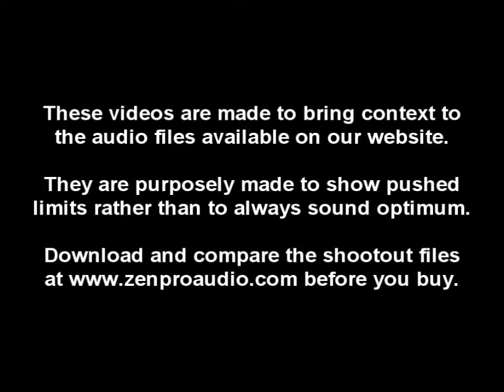Golden Age Project EQ-73 Equalizer @ ZenProAudio.com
our videos bring context to the audio files provided on our website for you to hear and discern what the gear can do before you buy. Higher quality embedded audio is available on our site videos.